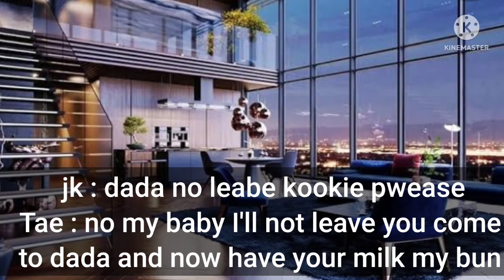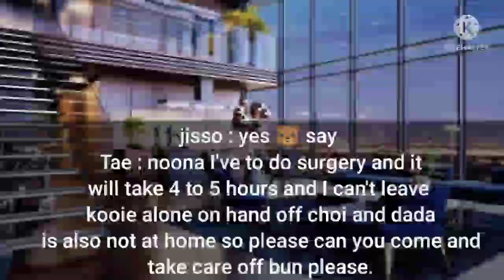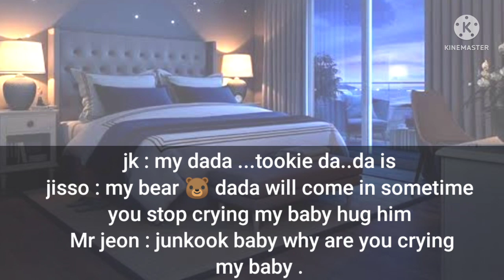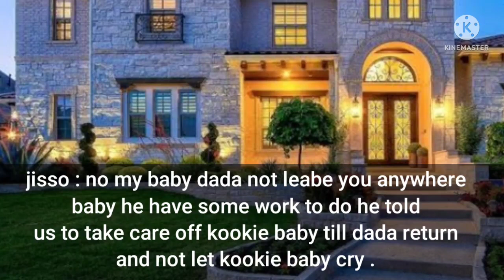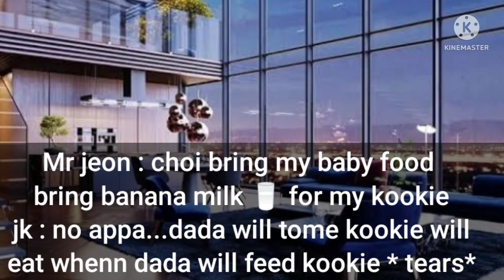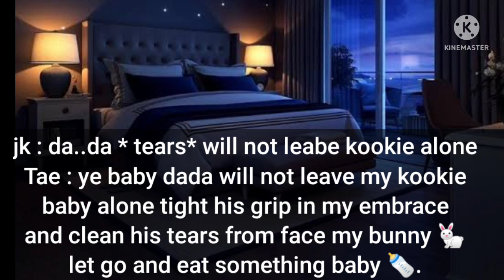when tae leave Little kookie* re-upload* taekook ff